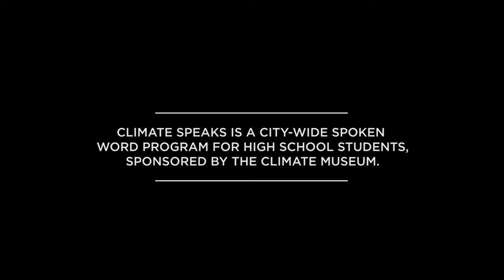Climate Museum helps high schoolers create climate crisis poetry | Climate Artists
The next generation is speaking out on climate action and climate justice. Witness high school students--before the climate strike was even an idea--recite chilling and emotional poetry about the climate crisis at the Apollo Theater in ClimateArtists from ALL ARTS and Peril and Promise.

Climate Artists is a documentary series that utilizes a mix of artistic mediums- photography, painting, music, poetry, and animation. Complemented by the cinematic footage of renowned PBS series like NATURE and American Masters, the series will explore our environment and its complexities through an artist’s vision. Artists have been chosen based on their ability to tell the story of climate change in a way that engages viewers on a uniquely human level, while exposing the direct impact  environmental injustice has had on already vulnerable populations, and offering a way for the audience to understand the immensity of our challenges in a tangible often tactile way.

ALL ARTS is a multimedia platform devoted to engaging with numerous artistic genres. We document and showcase established and emerging artists working in visual art, music, theater, dance, film, literature and more. ALL ARTS embraces a global spirit and the perspective that art is a product of time and place, and does not exist in a bubble. Based in the New York metropolitan area, ALL ARTS covers artists from diverse backgrounds and origins with content presented in the form of videos, interviews, written commentary and social media.

Peril and Promise is a public media initiative from WNET in New York reporting on the human stories of climate change. It seeks to use every public media platform – news, documentaries, radio, digital and social media – to bring this complex subject alive for all audiences.  Above all, it strives to tell a new climate change story – focusing on both the perils of our changing climate and the promise of science, technology and policy innovations that might help us mitigate and adapt to the crisis.

Since it began in 2017, Peril and Promise has produced 104 reports – all found -- and garnered over nine million viewer impressions.